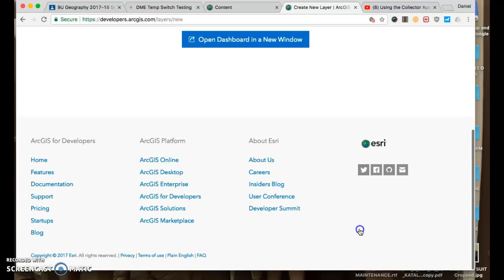Can't Create Feature Layer